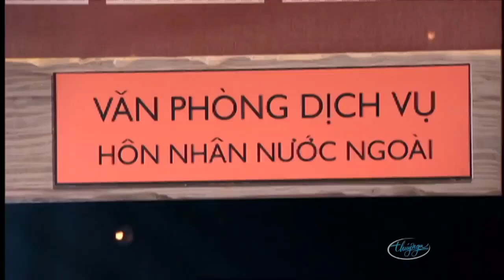Hài Kịch Hay Nhất PBN | HOA HẬU PHU NHÂN | Hài Chí Tài, Việt Hương, Thúy Nga, Hoài Tâm | Hài PBN 108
☞ Hài Kịch : Hoa Hậu Phu Nhân - Chí Tài, Việt Hương, Thúy Nga, Hoài Tâm, Nguyên Khoa - PBN 108
☞ Hài Kịch : Trẻ Mãi Không Già - Thúy Nga, Chí Tài, Hương Thủy, Bé Tí - PBN 98
☞ Hài Kịch : Việt Kiều Hồi Hương -  Văn Chung, Chí Tài, Kiều Linh, Minh Phượng, Diễm Ngọc -  PBN 73
** Nghệ sĩ : Chí Tài, Việt Hương, Thúy Nga, Hoài Tâm, Nguyên Khoa, Hương Thủy, Bé Tí,  Văn Chung, Kiều Linh, Minh Phượng, Diễm Ngọc